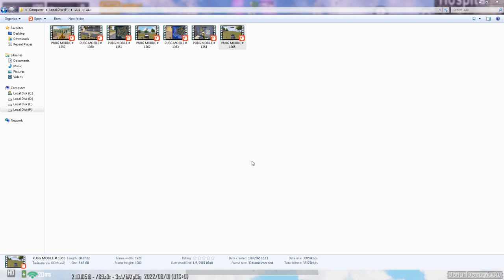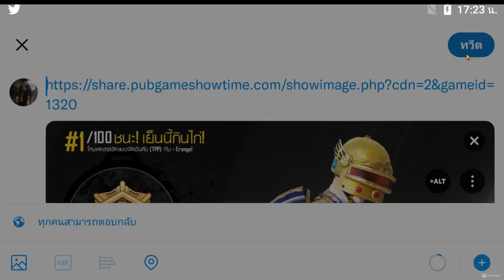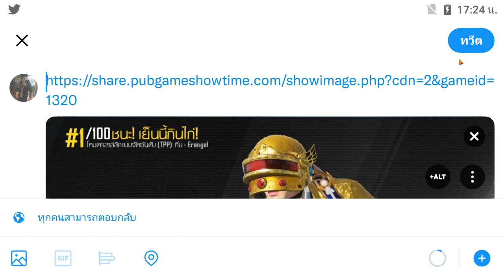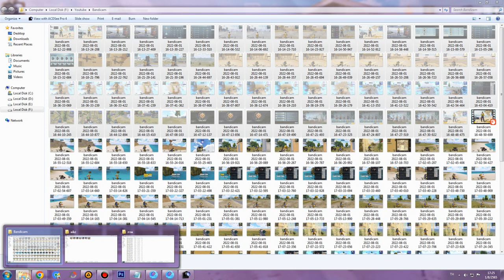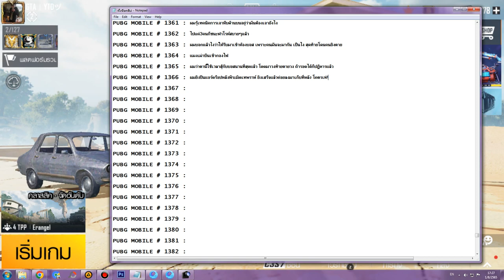PUBG MOBILE # 1366 : ผมยิงปืนแอร์ดร็อปหลังพีระมิดเทพราห์ ยิงเสร็จแล้วค่อยลงมาเก็บที่หลัง โคตรเท่!